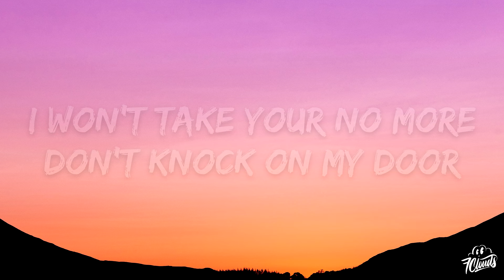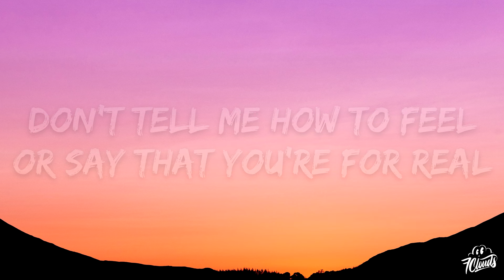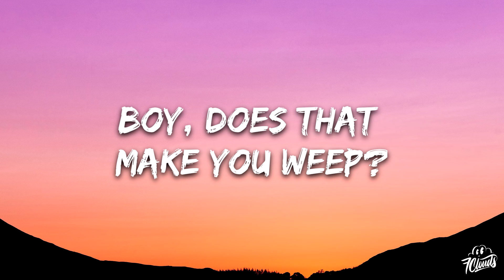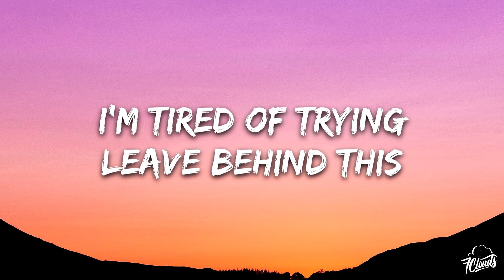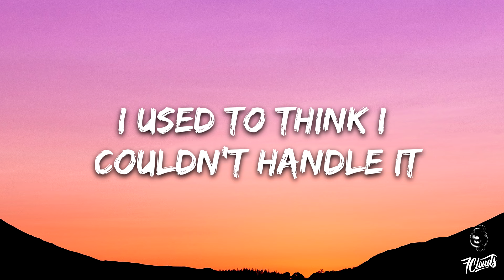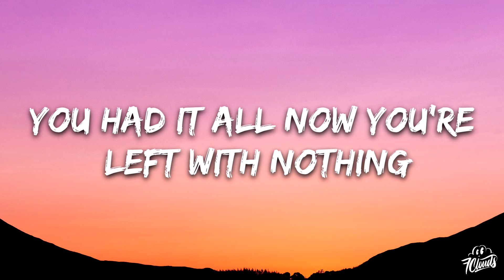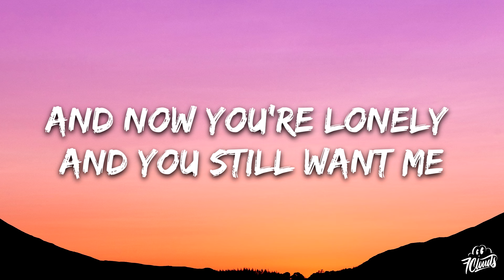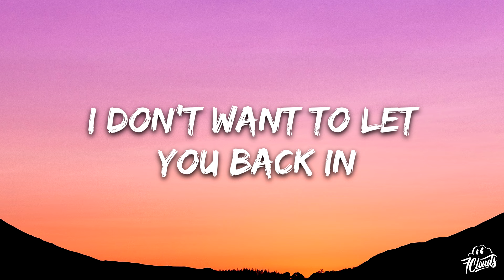Britney Spears - Lonely (Lyrics)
🎤 Lyrics: Britney Spears - Lonely

[Verse 1]
To think I'm so naive
How dare you play with me?
I gave you heart and soul, yeah
Tell me baby, please
Why you screwing with my head?
I don't think you understand
I won't take your (huh) no more
Don't knock on my door

[Pre-Chorus]
Not this time, because I recognize
I've heard it all before, and I

[Chorus]
I think of all the time that I wasted
Think of all the times that I took you back
Ain't no way I'll be lonely
I don't wanna let you back in
Let's just face it
Better off alone and I won't turn back
You thought that I would be lonely

[Verse 2]
Don't tell me how to feel
Or say that you're for real
My mind's made up, I'm cool without ya
You got no more appeal
Now this girl don't need no man
To say what she can do or what she can't
Now I live for me
Boy, does that make you weep?

[Pre-Chorus]
Not this time, because I realize

[Bridge]
Think of times you made me cry
You had me so confused
I'm tired of trying, I'll leave behind this

[Verse 3]
I think of all the times you made me sick
I used to think I couldn't handle it
What you think, I'm just another chick?
Messed with Brit, boy, you must have tripped
What were you thinking when you lost my trust?
You had it all, now you're left with nothing
Ooh, baby, now I know you want my touch
And now you're lonely and you still want me

[Chorus]
Think of all the time that I wasted